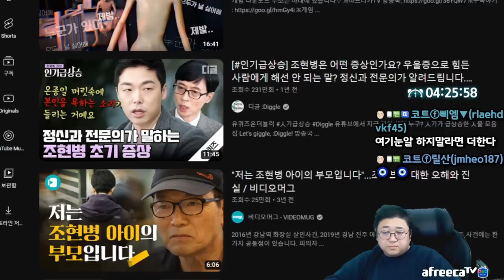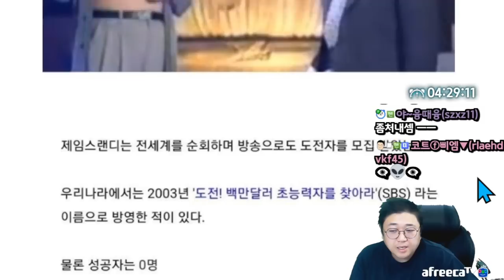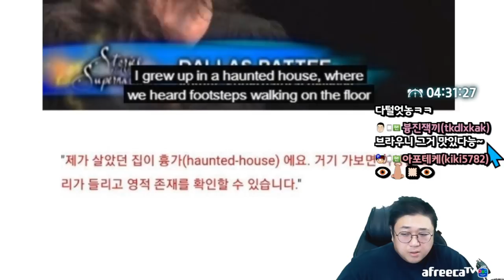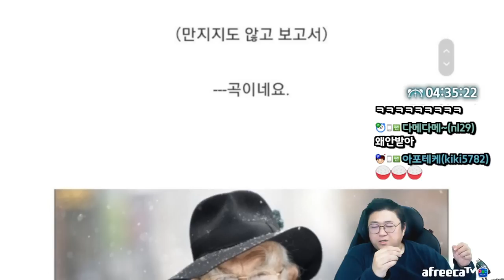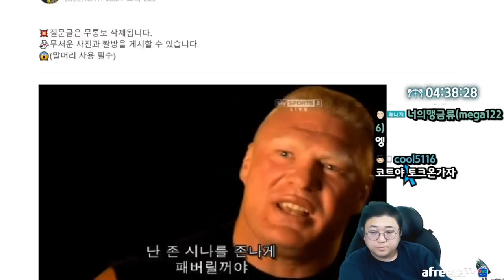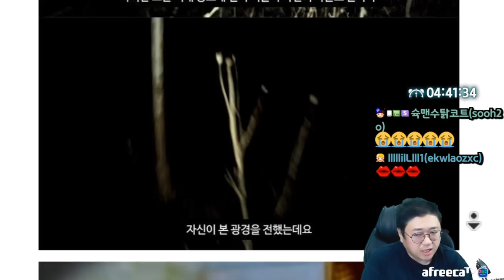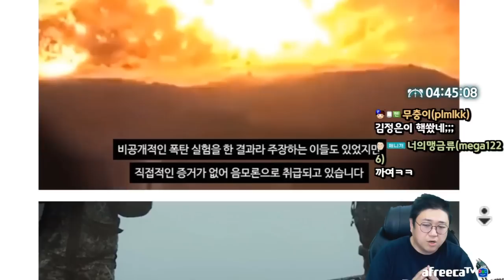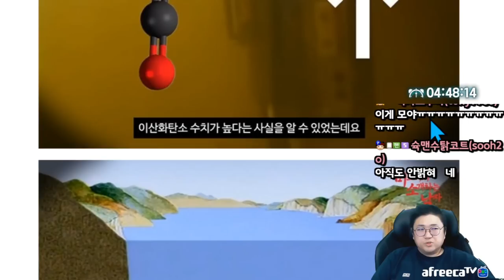저좀 살려주세요 친구가 너무무서워요 (22.11.13-6)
[음원출처]